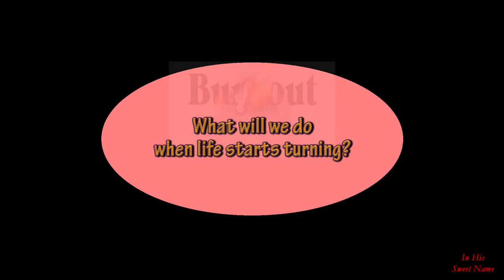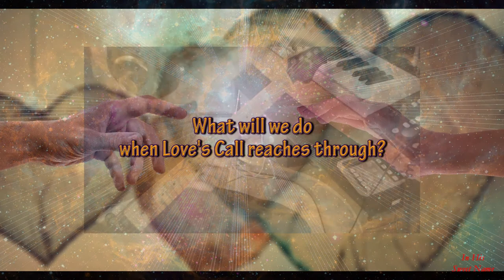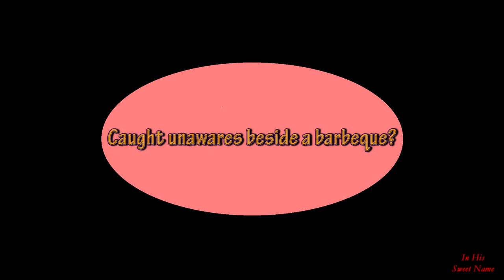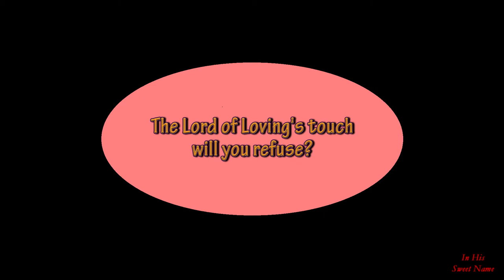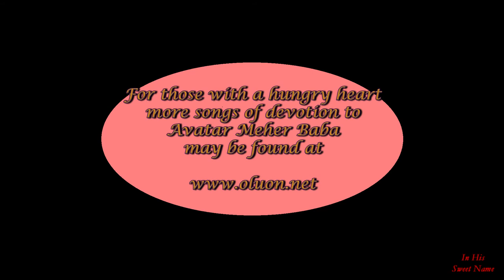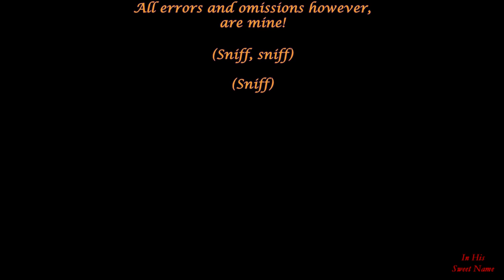"It's a Big Mistake" by Ray Spagnuolo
This lyric video, "It's a Big Mistake", the final song of my E.P. entitled, "On the Path to Find the One" is my way of remembering not to turn away from the abundance of Divine Love, from the call of The One.

I hope you will take a few minutes of your day to lend me your ears and eyes to give it a listen;  hope you enjoy it.

For info on Meher Baba, there are many, many website. Here are just some of them:

(for streaming of other tunes of spiritual longing/ searching)
(To purchase additional releases of mine)
Also on I-Tunes, Spotify and Amazon Music among others.
In His Sweet Name,
Jai Baba!